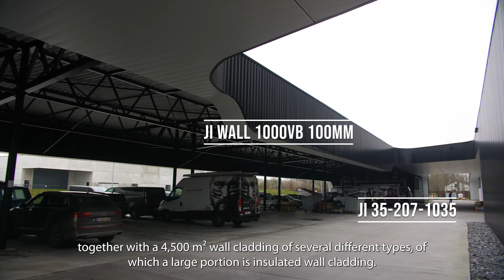Metal experts build wonderful building in Belgium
Take a tour of this wonderful building in Belgium. We supplied the roof and wall panels for this project.